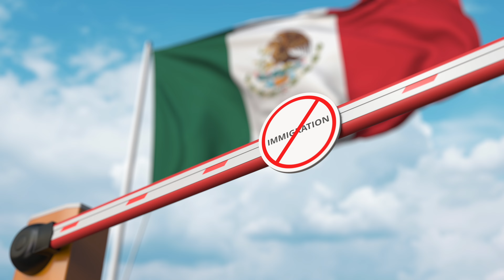Más anécdotas con Daniel Gonzalez "El Amigazo" Ex-Representante K-PAZ DE LA SIERRA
Llega la segunda entrega de la charla con Daniel González, Ex Representante de uno de los grupos más icónicos del género Durangense, K Paz de la Sierra. 🎶💫 Prepárate para la segunda parte de esta charla llena de anécdotas, revelaciones y la energía única que solo Zafo Zarifo puede ofrecer. No te pierdas este encuentro único que promete dejarte con ganas de más. ¡Comparte, comenta y únete a la conversación! 🚀 ZafoZarifoEnVivo Panindicuaro DurangenseMagic ✨